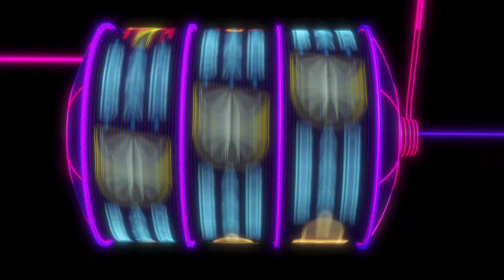【メザスタ】イーブイズ白タグ18種 最新相場情報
イーブイズ白タグ18種類の
最新相場価格をご紹介致します!!!